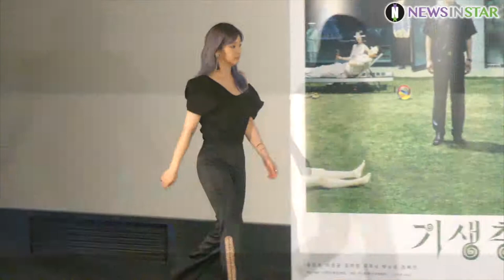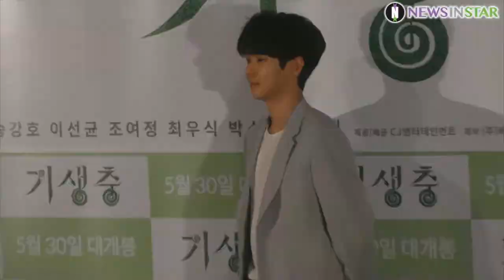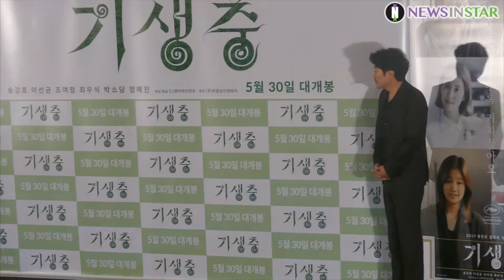190528 칸 황금종려상 수상작의 주역들의 포토타임, 영화 '기생충' 언론시사회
28일 서울시 용산구 CGV 용산아이파크몰에서 영화 ‘기생충’ 언론시사회가 열려 봉준호 감독X송강호X이선균X조여정X최우식X박소담X장혜진이 참석해 포토타임을 갖고 있다.

영화 ‘기생충’은 지난 26일 오전(이하 한국시간) 막을 내린 제72회 칸 국제영화제에서 한국영화 최초로 최고 영예인 황금종려상을 수상한 작품으로 전원 백수인 ‘기택’네 장남 ‘기우’가 고액 과외 면접을 위해 ‘박사장’네 집에 발을 들이면서 시작된 두 가족의 만남이 걷잡을 수 없는 사건으로 번져가는 이야기다.